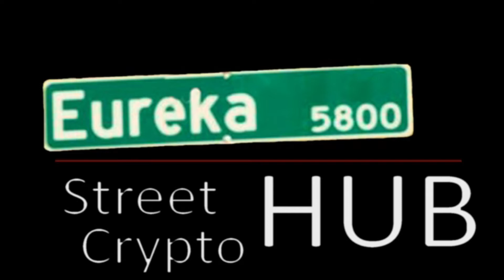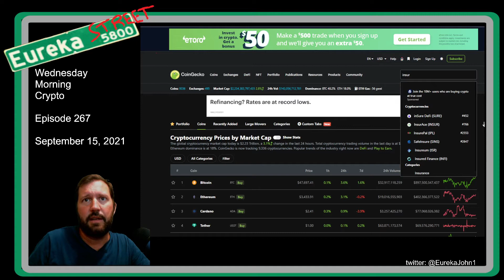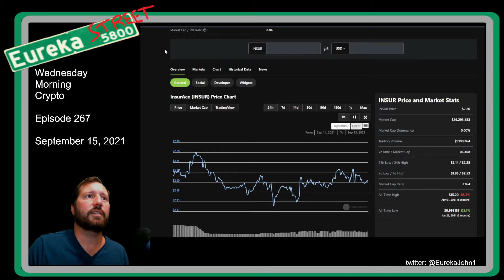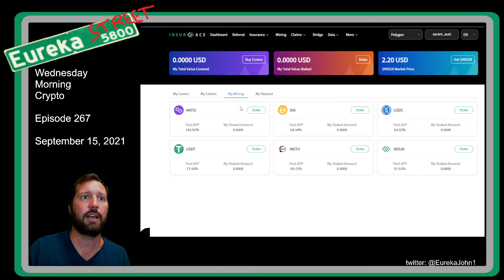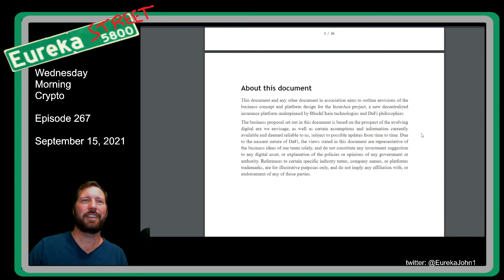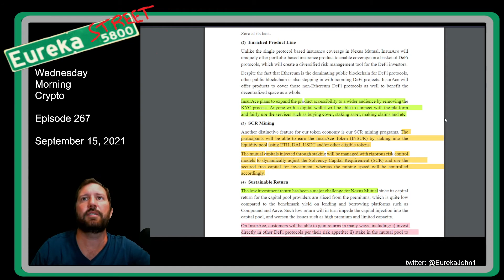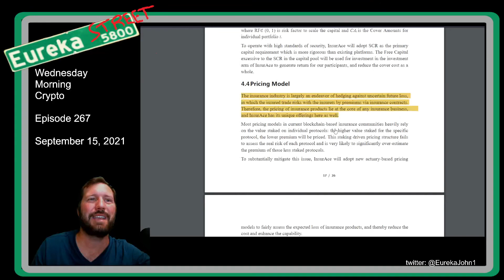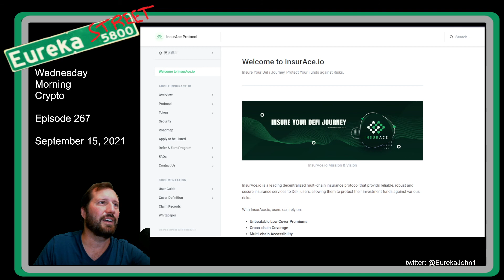Episode 267 - InsurAce.io for the the DeFi wild west - It takes a DAO village!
Good morning!  This morning I take a look at a concept I had not really thought that much about before until recently.  Especially given that I interviewed the founder of Rug Zombie last weekend, which focuses on bringing  back value via NFT's from dead projects due to rug pulls.  Insurance in DeFi is, to me, one of those topics that is not super exciting, but the more experience I gain in DeFi, the more I see it is necessary.  Especially after seeing a few of these hack and have narrowly escaped from one of them.   Insurace.io brings a little more excitement to the topic through their high yield opportunities and the ability to participate in the community through the DAO.  To me, this is the community spirit that should be a given in the insurance world.  I keep hearing the term, "It takes a village".  This usually applies to raising children, but it can also apply in insurance and in places like DeFi, where there is no certainty or establishment backing you up.  I believe Insurace.io as presented to me, embodies this "village spirit" as a DAO and a protocol.